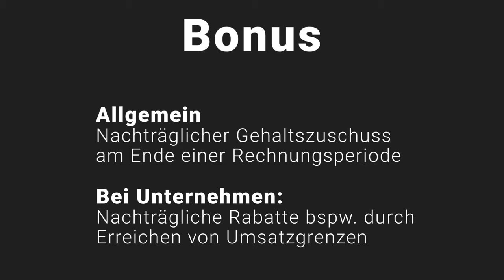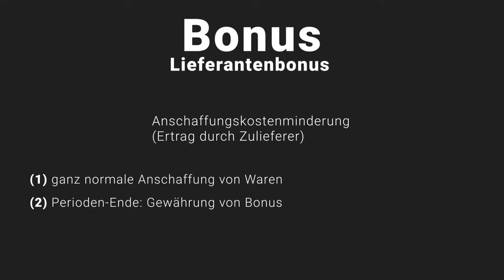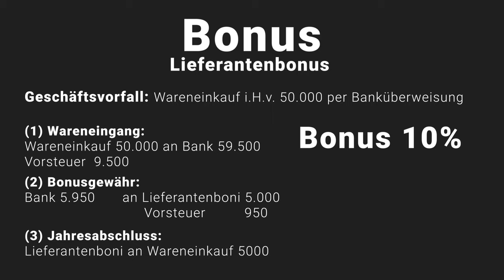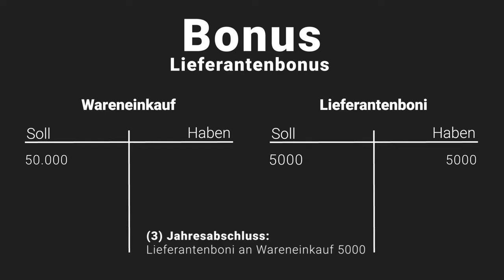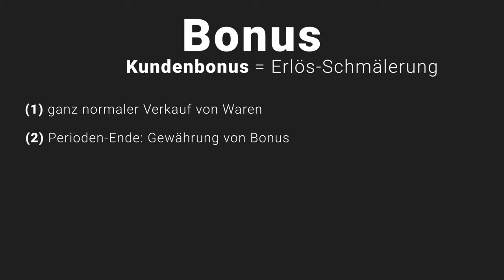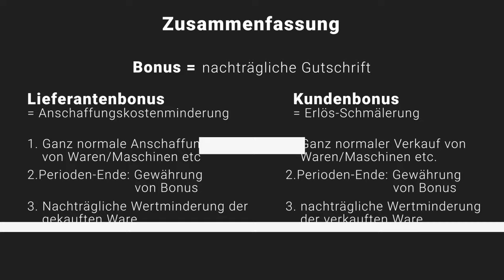Bonus richtig einbuchen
📺 ALLE KANÄLE

» CREDITS

Geschrieben von: Canel Uc
Visuelle Konzeption: Denis Stahlbaum
Ton: Alexander Giesecke
Schnitt: Denis Stahlbaum